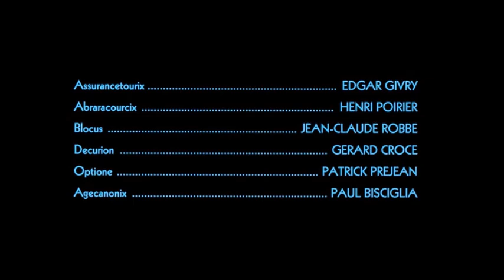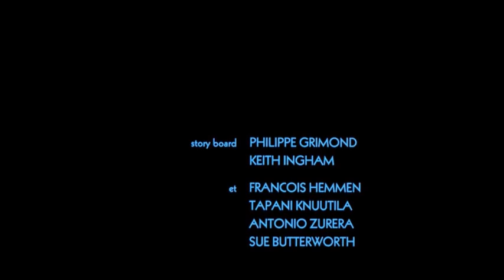Astérix et le coup de menhir - Fin du film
Extrait du film d'animation "Astérix et le coup du menhir" (1989) de Philippe Grimond avec les voix de Roger Carel, Pierre Tornade, Henri Labussière, Marie-Anne Chazel, et Julien Guiomar.